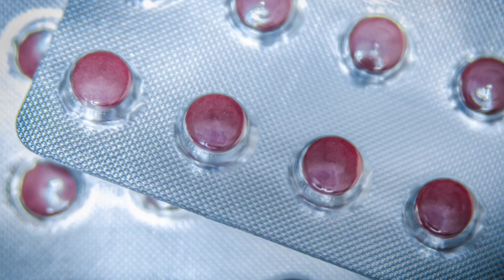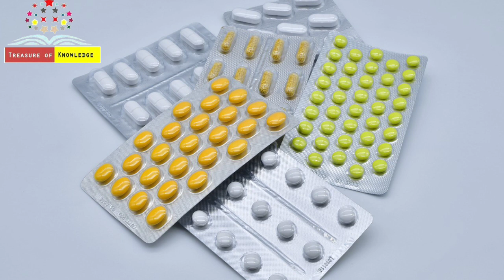जानिए, दवाई के पत्ते के बीच में क्यों होती है खाली जगह | Why is there empty space in tablets strip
दवाइयों के पत्ते में क्यों होती है खाली जगह,क्यों दवाइयों के पत्तों के बीच होती है इस तरह से खाली जगह,आखिर दवाई के पत्तों के बीच खाली जगह क्यों होता है,क्यों होती है खाली जगह दवाइयों के पत्ते के बीच में,दवाई के पत्ते के बीच में क्यों होती है खाली जगह,दवाई के पत्तों में खाली जगह होने के क्या फायदे हैं,दवाइयों के पत्ते पर खाली जगह क्यों होती है,क्यों होती है दवाओं के पत्तों में गोलियों के बीच खाली जगह,मेडिकल टेबलेट के बीच में खाली जगह क्यों होती है,दवाओं के पैकेट के बीच खाली जगह क्यों होती है